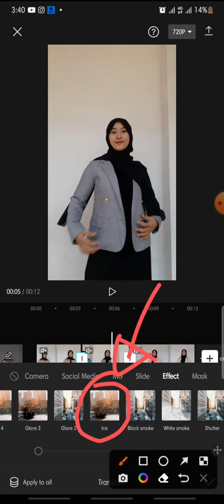Ice Transition On CapCut Apps